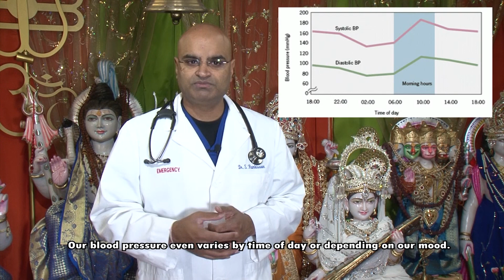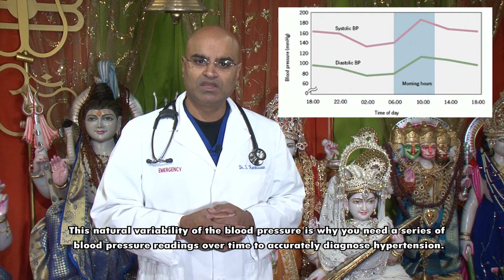Rudraaya Sat Jan 04 2020 7 30AM